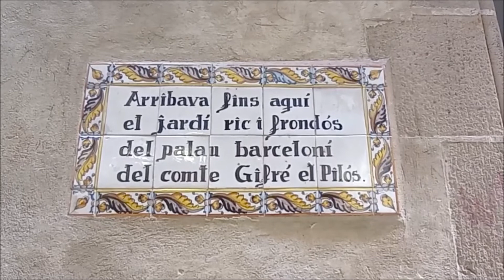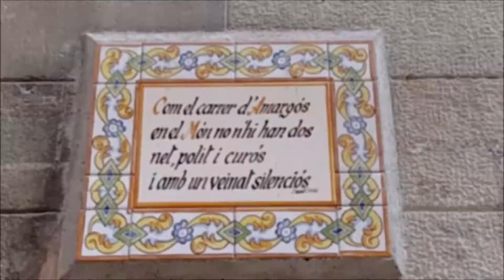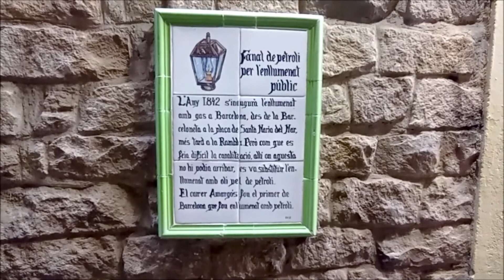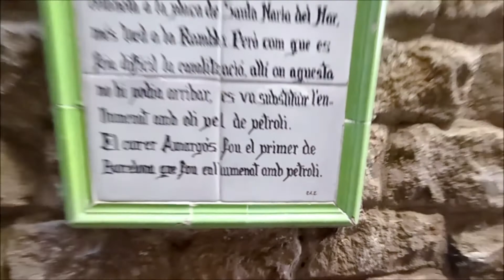CARRER DE N'AMARGÓS 09 10 2022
CARRER DE N'AMARGÓS - COMTE GUIFRÉ EL PILÓS

Arribava fins aquí
el jardí ric i frondós
del palau barceloní
del comte Guifré el Pilós.

CARRER DE N'AMARGÓS - COM EN EL CARRER DE N'AMARGÓS

Com en el Carrer de n'Amargós
en el Món no n'hi han dos
net, polit i curós
i amb un veinat silenciós.
(David Griñó)

FANAL DE PETROLI PEL L'ENLLUMENAT PÚBLIC (CARRER DE N'AMARGÓS)

Fanal de petroli per l'enllumenat públic
L'any 1842 s'inaugurà l'enllumenat amb gas a Barcelona, des de la Barceloneta a la Plaça de Santa Maria del Mar, més tard a la Rambla. Però com que es feia difícil la canalització, allí on aquesta no podia arribar es va substituir l'enllumenat amb oli de petroli. El carrer Amargós fou el primer de Barcelona que fou enllumenat amb petroli.
Farola de petróleo para el alumbrado público
En el año 1842 se inauguró el alumbrado con gas en Barcelona, desde la Barceloneta en la Plaza de Santa María del Mar, más tarde en la Rambla. Pero como se hacía difícil la canalización, allí donde ésta no podía llegar se sustituyó el alumbrado con aceite de petróleo. La calle Amargós fue la primera de Barcelona alumbrada con petróleo.